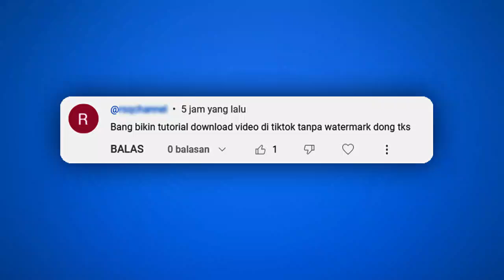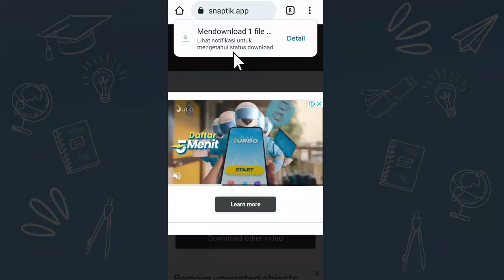TERBARU 2023, Cara Download Video Tiktok Tanpa Watermark (Tanpa Ada Tulisan TikTok nya)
Dari kemarin Banyak banget dari temen-temen yag bertanya, Bagaimana sih cara download video TikTok tanpa watermark?

Dengan cara yang saya share di video ini kita tidak perlu menggunakan aplikasi apapun, dan hasil video yang terdownload itu  sama seperti video aslinya.

Ini merupakan cara terbaru 2023 untuk cara download video tiktok lewat google, dan langsung tersimpan ke galeri teman teman.

Saya akan Jelaskan semua caranya di video ini, secara singkat saja teman-teman ya, karena caranya memang cukup Gampang sekali, dan prosesnya hanya butuh 1 Menit

LINK SITUS DI VIDEO:
snaptik.app

DESCLAIMER:
Video ini bertujuan untuk memberikan edukasi dan berbagi informasi. Tidak ada jaminan pasti berhasil dengan menggunakan metode diatas. Semua kembali ke syarat dan ketentuan Situs serta Penggunanya. Beberapa thumbnail, foto, dan video hanyalah ilustrasi untuk mempermudah penjelasan.